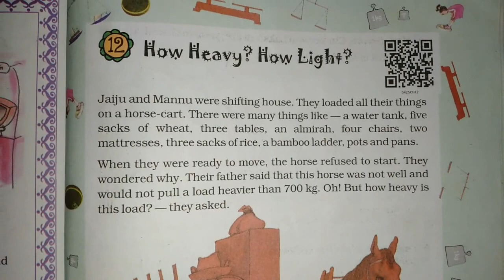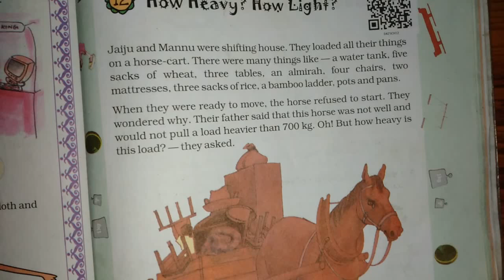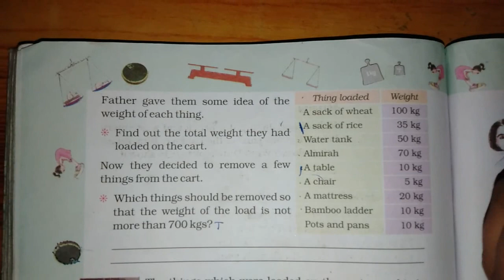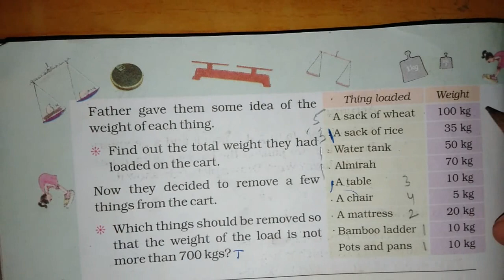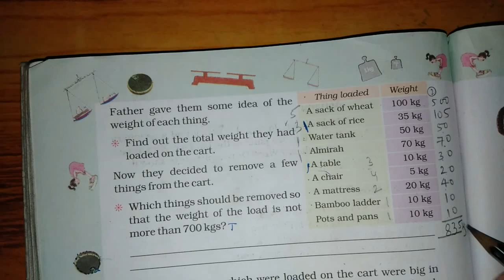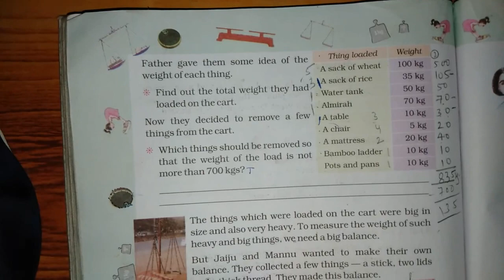Chapter 12 How Heavy How Light | Grade 4 Mathematics | NCERT | CBSE